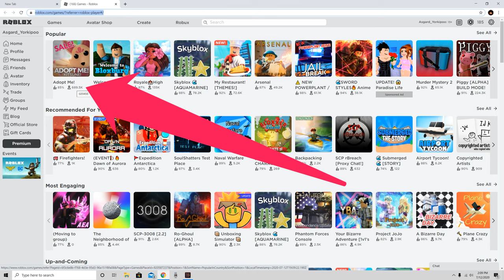Adopt Me | Noob With A Christmas Egg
I logged in and played Adopt Me a couple days ago for about ten minutes.  Then today I was trying to decide on which Roblox game I was going to play when I noticed Adopt Me had just under 700k players logged in!

700k people playing Adopt Me?  Was there something about that game that I didn't know about that made it that awesome!?  I thought it was just about adopting kids and pets and raising them?  Was there more to it?  Trading and Scammers combined, was there more to it!?

I logged in for about an hour today and played Adopt Me.  After about thirty minutes of game play I started to get a 'feel' for the game.  I even hatched a Christmas Egg that I had in my possession.  I am really not sure what the Adopt Me Christmas Egg is all about... but the game itself seems fun.

Hey, 700k people can't be wrong. right?

Let me tell you about Roblox:  What is ROBLOX? ROBLOX is an online virtual playground and workshop, where kids of all ages can safely interact, create, have fun, and learn. It’s unique in that practically everything on ROBLOX is designed and constructed by members of the community. ROBLOX is designed people aged 8 to 18, but it is open to people of all ages, even grandpa Roblox players like me!

Each player starts by choosing an avatar and giving it an identity. They can then explore ROBLOX — interacting with others by chatting, playing games, or collaborating on creative projects.

Each player is also given their own piece of undeveloped real estate along with a virtual toolbox with which to design and build anything — be it a navigable skyscraper, a working helicopter, a giant pinball machine, a multiplayer “Capture the Flag” game or some other, yet¬to¬be¬dreamed-up creation. There is no cost for this first plot of virtual land.

By participating and by building cool stuff on the platform, ROBLOX members can earn specialty badges as well as ROBLOX dollars (called “ROBUX”). In turn, they can shop the online catalog to purchase avatar clothing and accessories as well as premium building materials, interactive components, and working mechanisms.